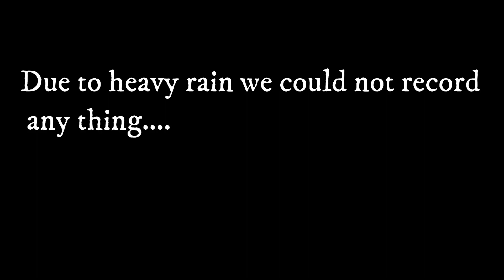Suzuki Hayabusa off roading / part3 / ramchandi mandir brajrajnagar/